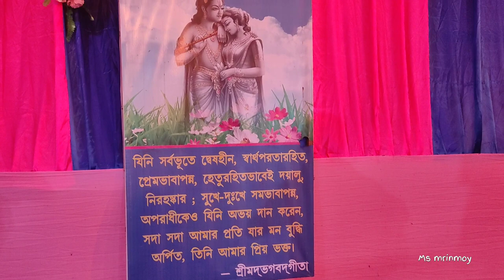আগ্রা ডোবা পাড়া শ্রী শ্রী রাধা গোবিন্দ মন্দিরে পাঁচ দিন ব্যাপী ৪০প্রহর মহা এক নাম কীর্তন অনুষ্ঠান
আগ্রা ডোবা পাড়া শ্রী শ্রী রাধা গোবিন্দ মন্দিরে আজ থেকে শুরু হলো পাঁচ দিন ব্যাপী ৪০প্রহর  মহা এক নাম  কীর্তন অনুষ্ঠান, আপনাদের সদর নিমন্ত্রণ ও উক্ত অনুষ্ঠানে আপনাদের উপস্থিতি একান্তই কাম্য🙏❤
📷:Mrinmoy Samaddar